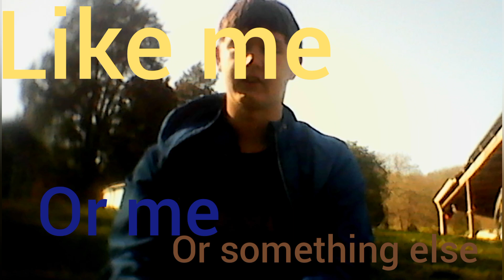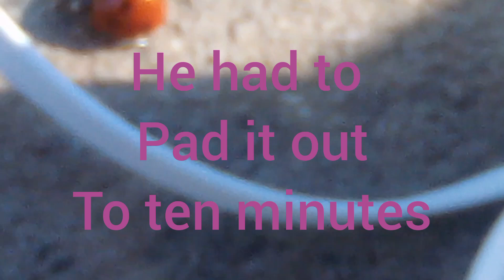Two Cameras |*NOT CLICKBAIT*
Its boring